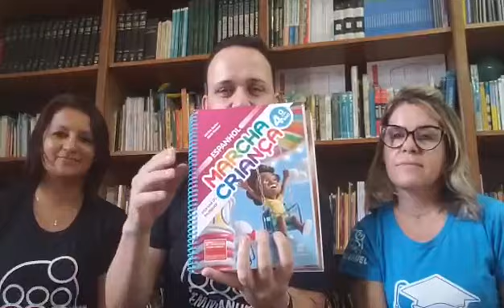Aulas de Espanhol - Ensino Fundamental I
Olá, pessoal!

Aperte o PLAY e confira como serão as aulas de espanhol do Maestro Cléber. Não esqueçam de deixar o seu like!